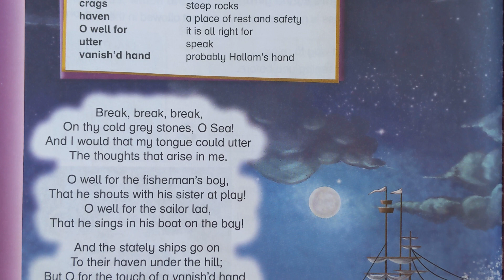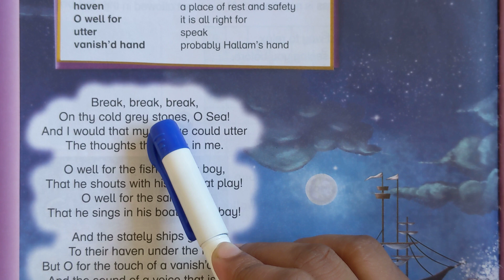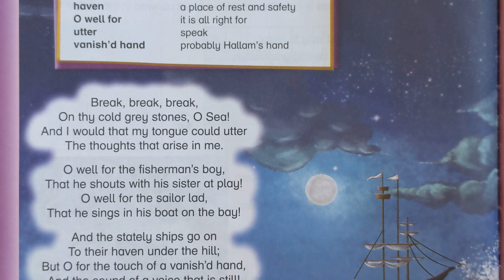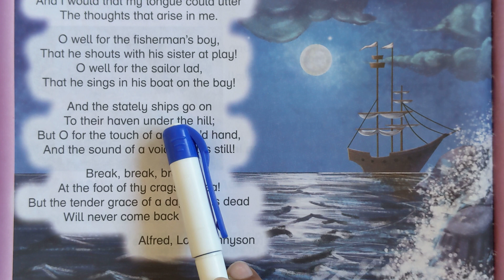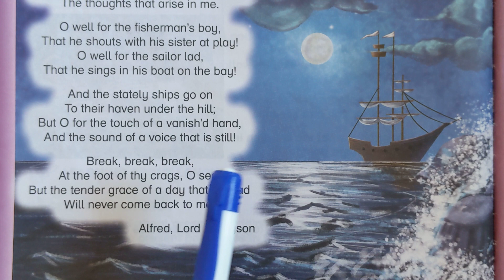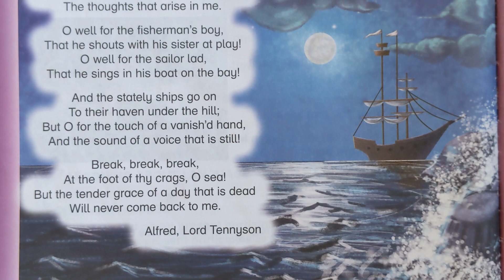New Oxford Modern English Book 5| Poem: Break Break Break| Explanation & Summary